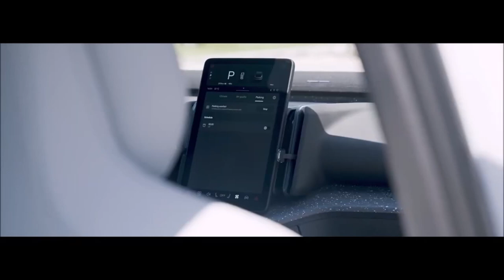Volvo EX30 elétrico SUV